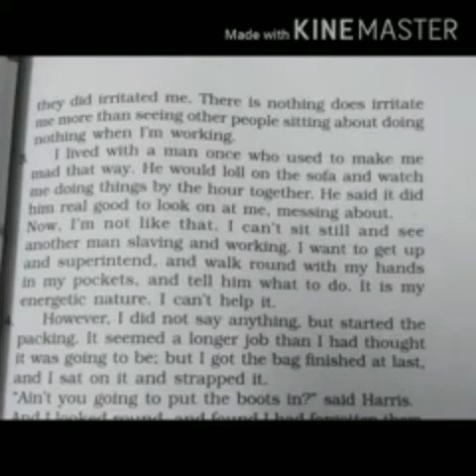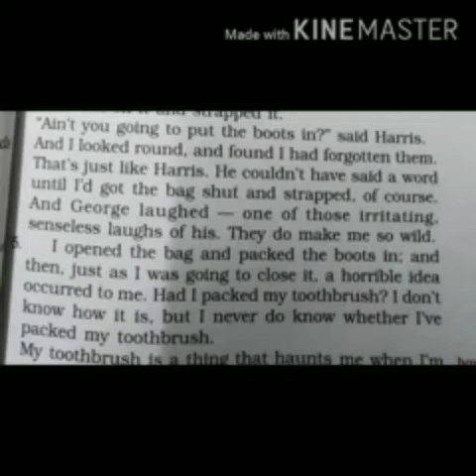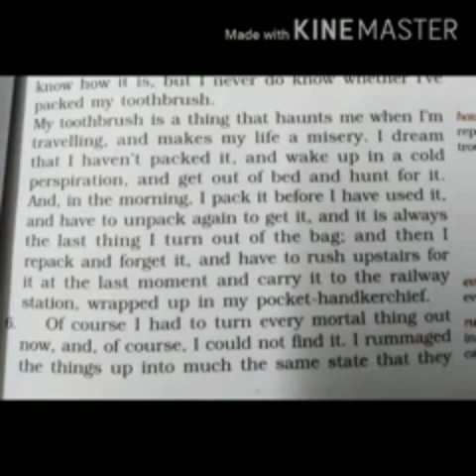L Packing(2) Beehive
Ninth English CBSE